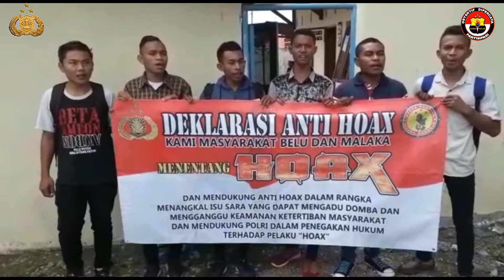Seruan Anti Hoax, Oleh Masyarakat Kab Belu Untuk Pilgub NTT Yang Aman dan Damai4